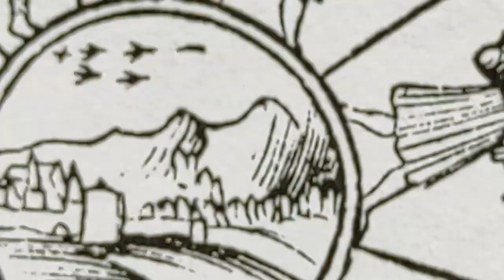Poet Video ,,Ariel v hloubce."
Jen bouře nad Studiem Midian.
Video:  P.L.

lyrics: Ariel in depth.

Lubomír Tomik

breath in the lungs
comet carambols in nebulae,
the king rushes nowhere in the chambers,
Ariel in depth

how can you worship the wind?
how can you worship the storm?
how can you worship maelstorm?
Ariel in depth

how can you worship the leaky socks of god we are human
they blame us for living
under the Paleozoic sky full of the rising wheel of the Sun crushing the trilobite shells of the Ariel wings
exhale in the stifling heat